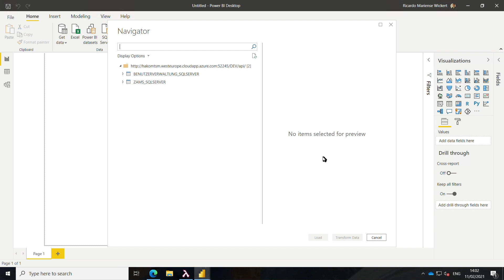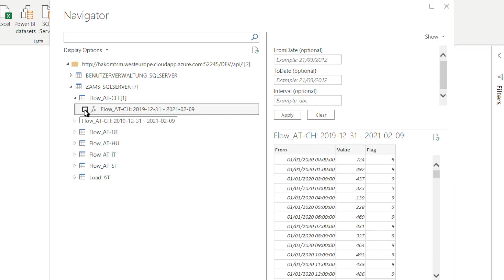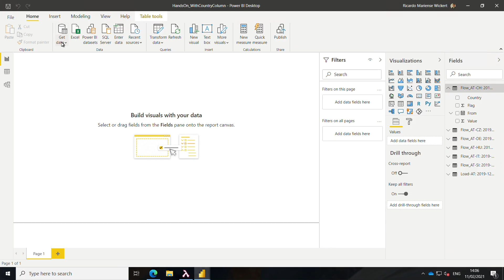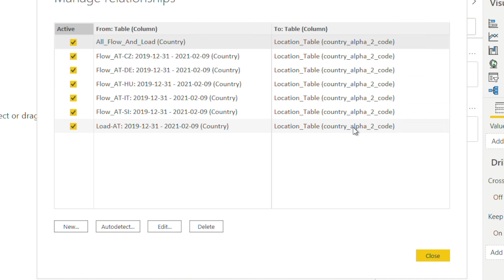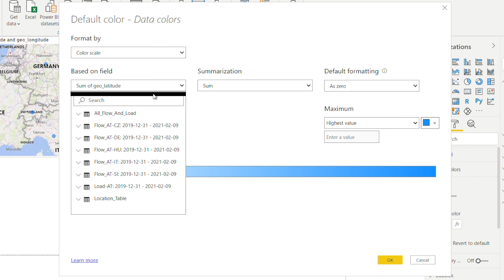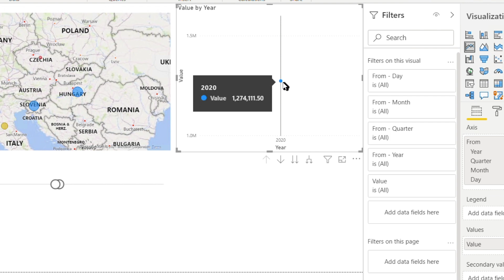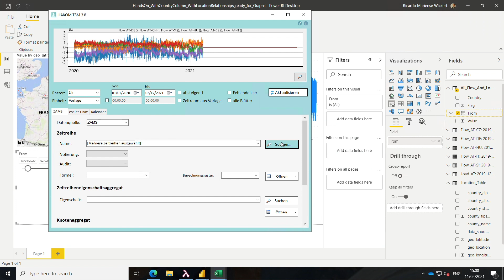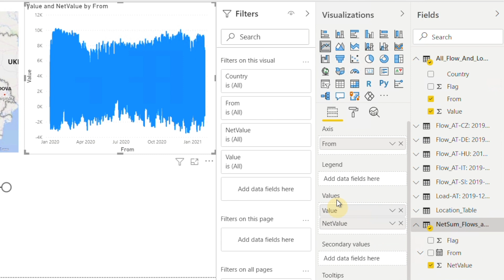HAKOM Hands-on: Power BI.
Business Intelligence: Combine the full power of HAKOM Time Series Technology with Microsoft Power BI.

Visit our PowerTSM® Cloud Service, the future of Time Series Management

00:00 Introduction
01:00 How to connect to HAKOM TSM in  PowerBI.
02:00 Explaining the TSM data for the test and how to select and harmonize it.
03:24 Connecting the TSM data to other data sources like Data World.
04:27 Creating a Geo-reference and showing TSM data on a map.
05:59 Using Slicers in PowerBI to filter TSM data & showing a profile.
08:20 Using TSM Performance & formulas in PowerBI Dashboard.